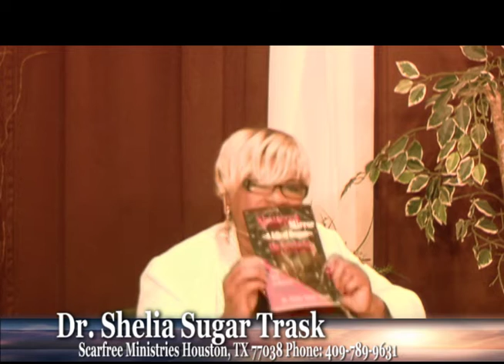Your Set Time Pt. 3 Episode 54